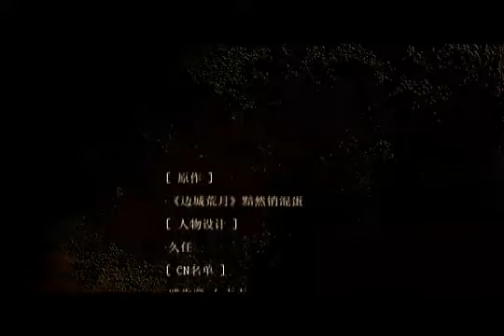MV tuyên truyền cosplay Biên thành hoang nguyệt